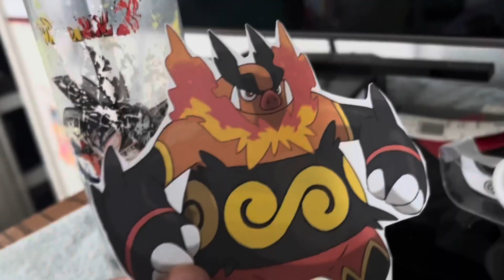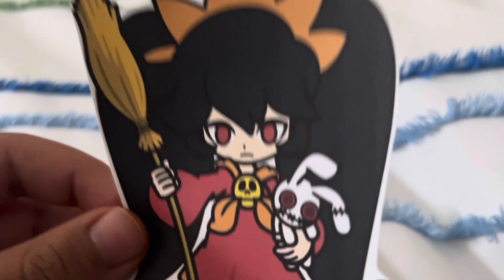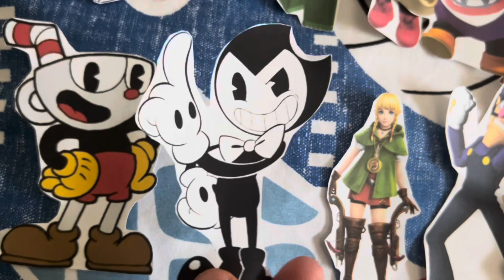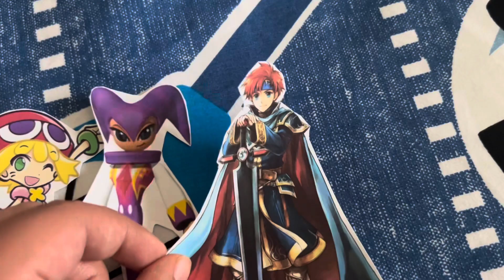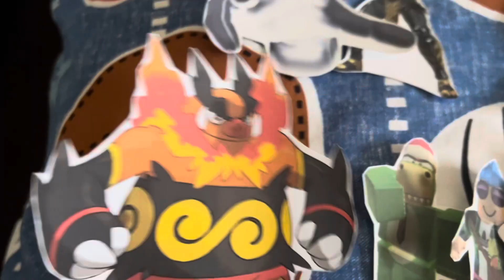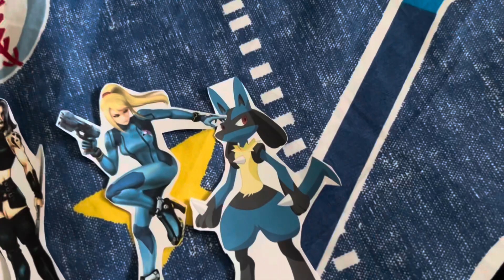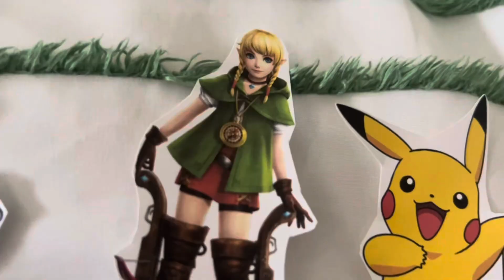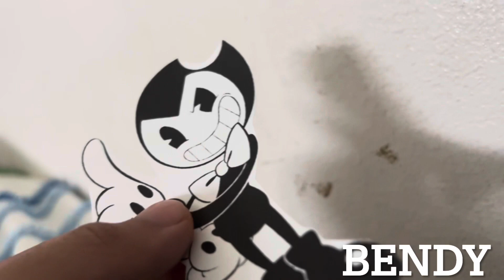Total Paper Island: New World Episode 2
(S31 EP2: No sleep here)